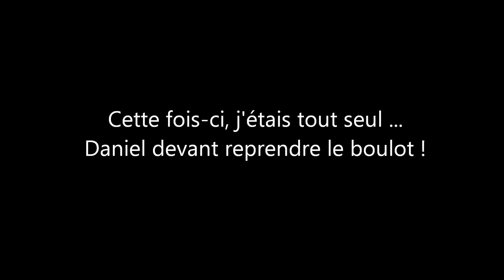Ouverture de la truite 2013 - 2 jours dans l'Albarine en No Kill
Ouverture de la truite 2013 - 2 jours dans l'Albarine en No Kill, comme si vous y étiez, avec
Des aventures de pêche en full HD ...